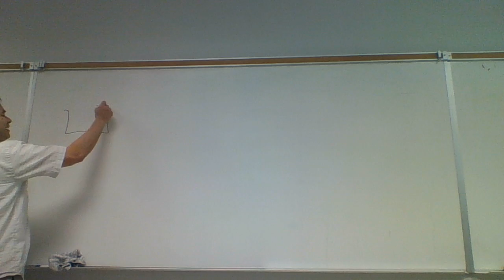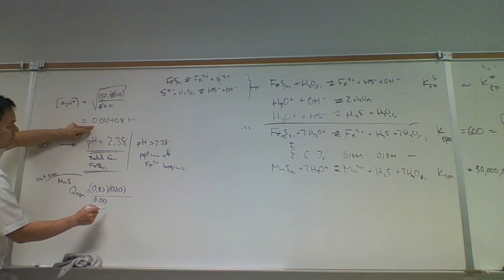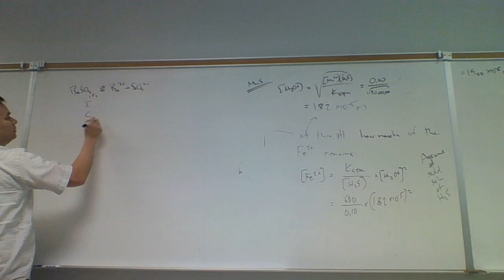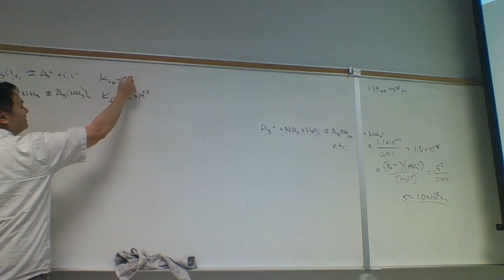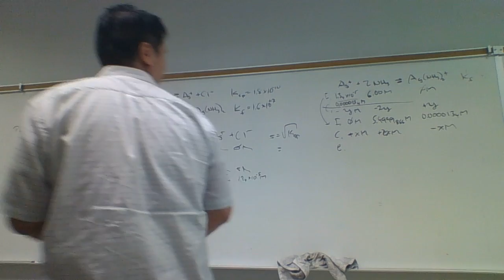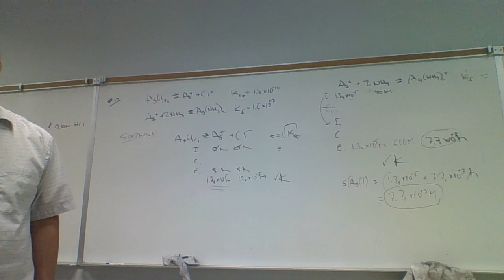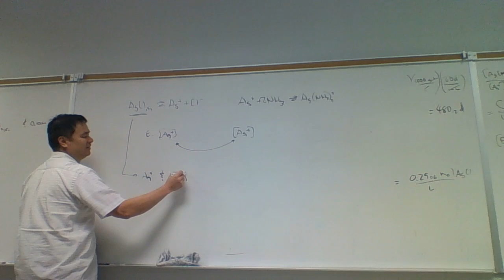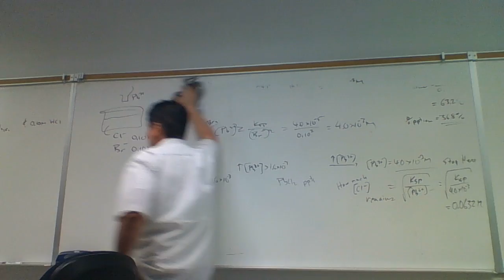Chem 1B 1206 111416